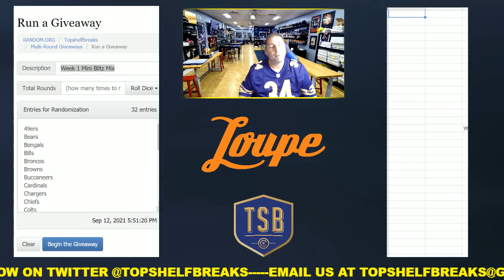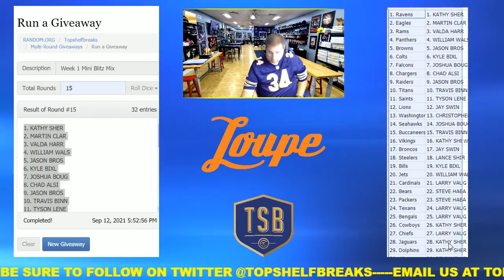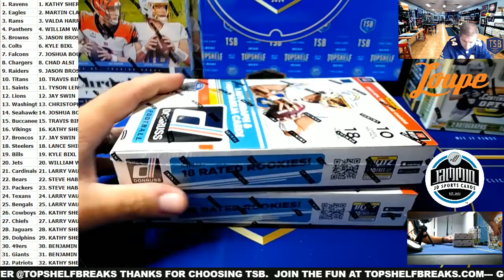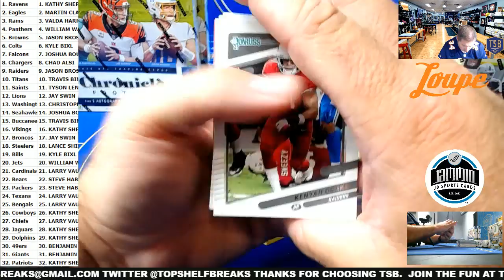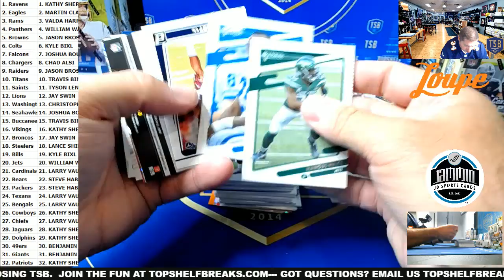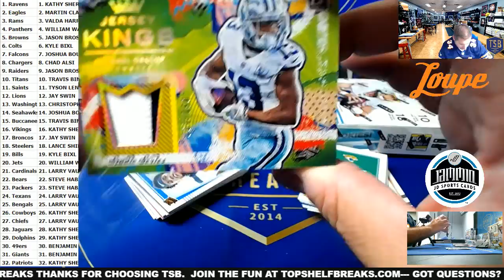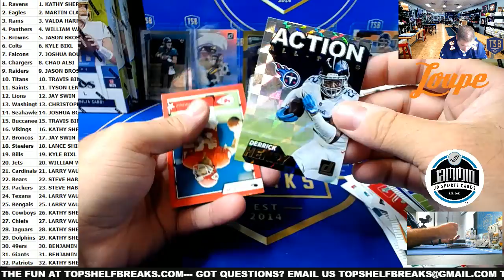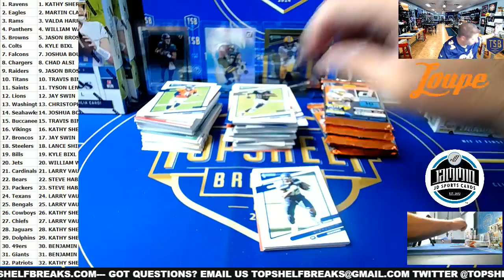WNBA Prizm Multi-Year (2020/2021) DB RT #4 & Random of Sabrina Ionescu Auto Jersey & Basketball Pt 2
Diana Taurasi Auto